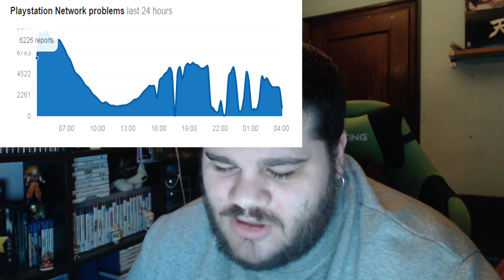PSN: Vuelve gradualmente según Sony